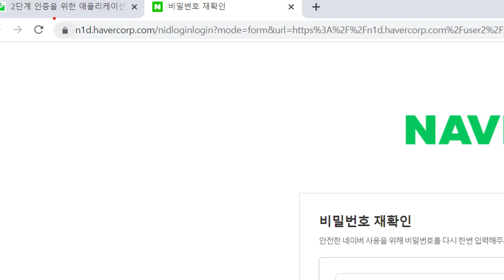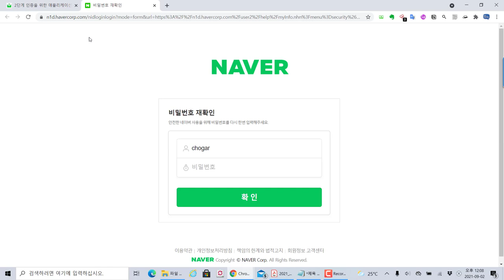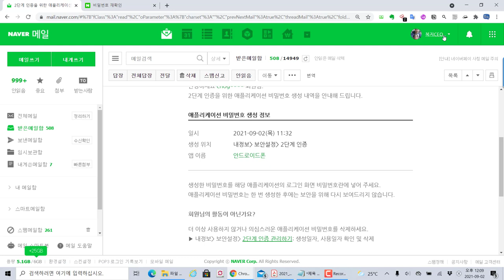네이버 인증 피싱사이트 조심하세요!! 해외사이트 접속 기록, 2단계 인증 속지 마세요!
보안프로젝트 ) 에서 제공하는 IT 강의입니다. 이번 주제는 "네이버 인증 피싱사이트 조심하세요!! 해외사이트 접속 기록, 2단계 인증 속지 마세요" 입니다.

네이버 해외 접속, 2단계 인증 사이트 유도 등의 피싱 사이트 메일이 자주 오고 있습니다. 절대로!! 여러분의 패스워드를 입력하시면 안됩니다.!